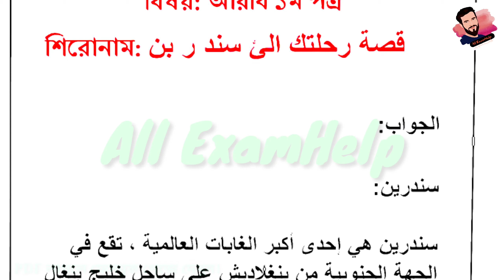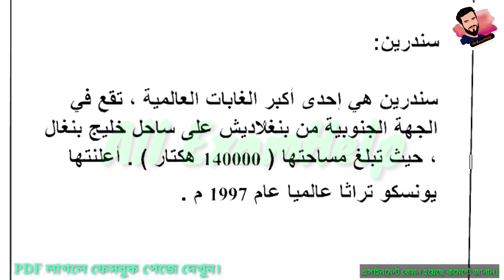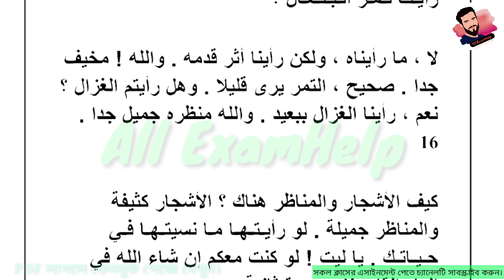Alim Exam 2022 Arabic 1st Paper Assignment Answer Pdf| 21th Week assignment | আলিম আরবি ২১তম সপ্তাহ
২০২১ সালের এসাইনমেন্ট এর সকল ক্লাসের সকল বিষয়ের নমুনা উত্তরঃ